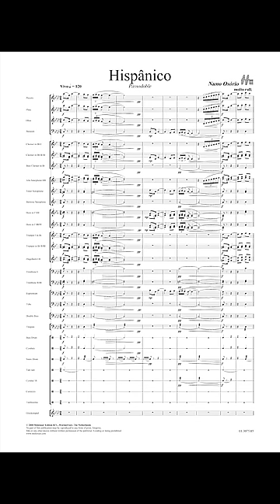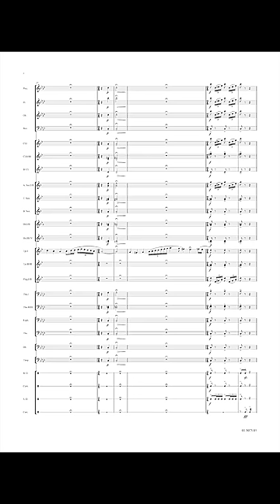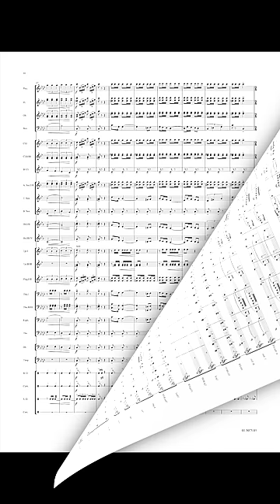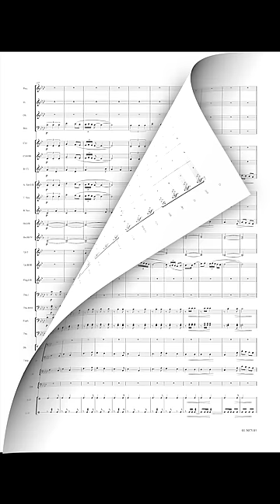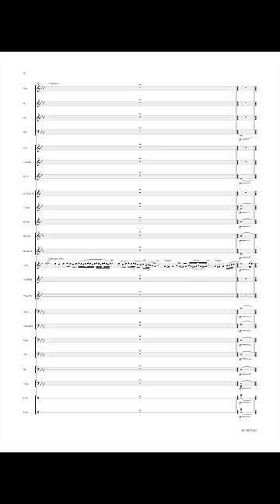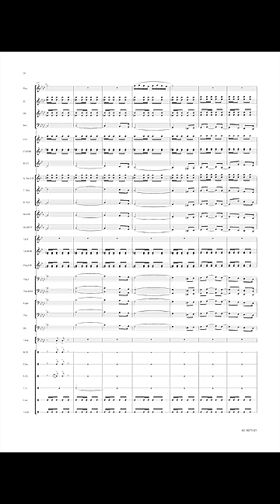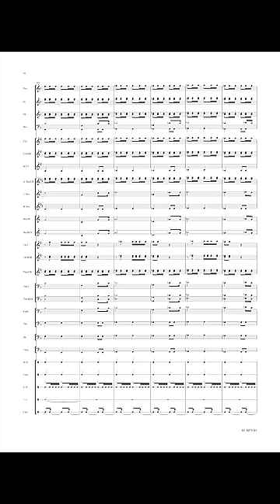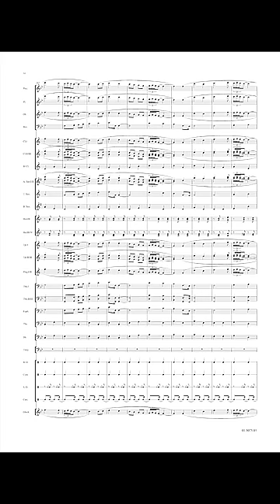Hispanico - Nuno Osório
Passodoble
Hispanico (Hispanic) is the name a Spanish citizen is given when living in another country. One day, a Spaniard (Hispânico), decides to watch a tourada (bull fight) in Portugal and becomes amazed at the diversity of these events. He therefore feels the need to report all those events he has seen, not in textual form, but in musical notes. In chronological order, the piece assembles all the events lived by that same person in that bull fight, with contrasting calm moments and more agitated moments, such as the section following the trio, which serves as a bridge into the final phase of the piece.